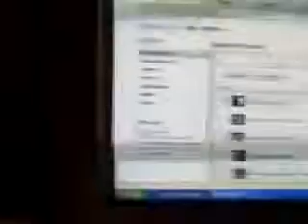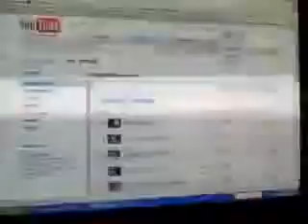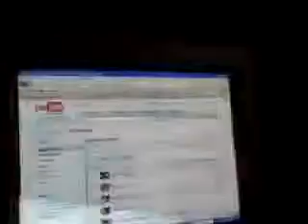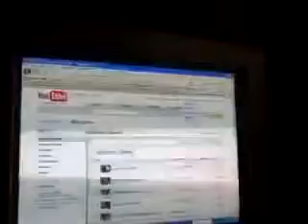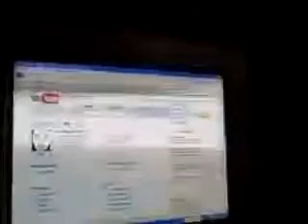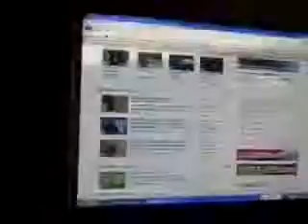Blog #11 Tell Everyone And 5,000 Channel Views